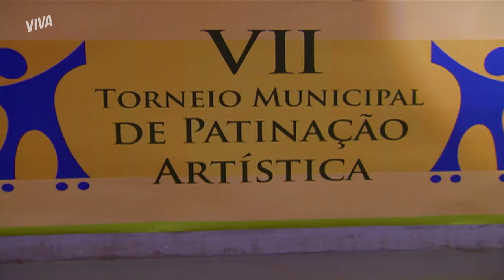CRIS VENCE COMPETIÇÃO DE PATINAÇÃO ARTÍSTICA E BERNARDO ASSISTE TUDO | MALHAÇÃO ID | MELHOR DO DIA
Cristiana vence o campeonato municipal de patinação! Para quem não acreditava, está aí. E, para quem está na torcida, essa menina ainda vai longe, né? Vem assistir a essa cena emocionante comigo!